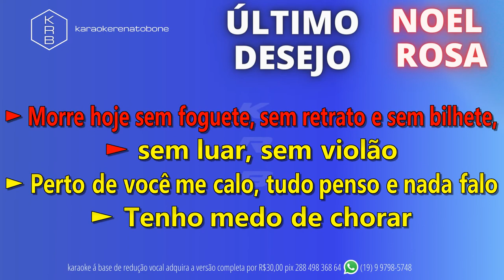ÚLTIMO DESEJO - NOEL ROSA - PLAYBACK DEMONSTRAÇÃO